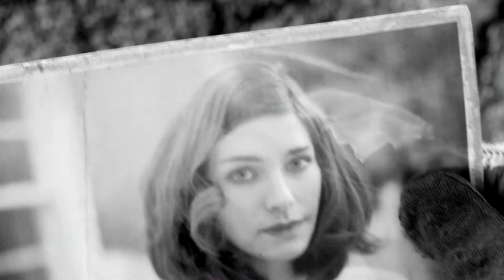Let's Play Fallout 4 episode 1 [FR] [HD] [PC]